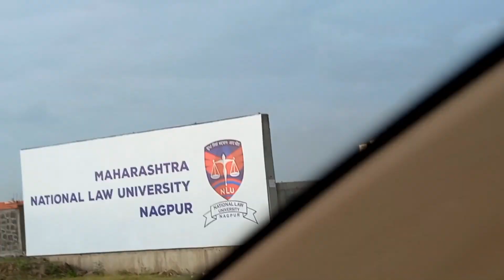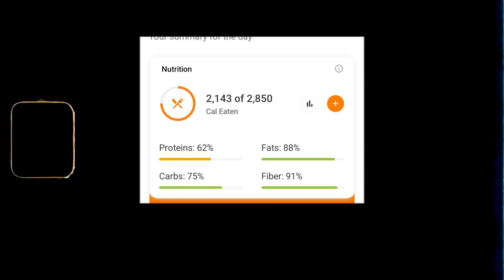Speaking The Truth | I Again Look Skinny ...🙂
this video in 3 words -
Acceptance, Discipline, Passion

weight gain
how to bulk
weight gain foods
snehdeep pradhan